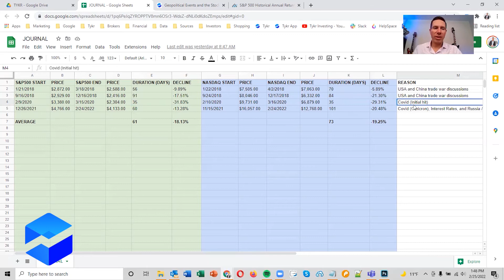My Stock Market Journal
Tykr Founder and CEO - Sean Tepper

Equipment Sean Uses

📷Camera
Canon EOS 7D

🎙️Podcast Recorder
Zoom h4n Pro

💡Lighting
Ring light
Light wand

📷Tripod
Compact tripod

💻Computer
Apple MacBook Pro

TYKR IS NOT OPERATED BY A REGISTERED, REGULATED, OR LICENSED FINANCIAL PLANNER, ADVISOR OR BROKER. OUR SERVICES AND WEBSITE ARE MEANT FOR GENERAL INFORMATION AND USE ONLY AND DO NOT CONSIDER YOUR SPECIFIC NEEDS, OBJECTIVES OR REQUIREMENTS. IN PARTICULAR, OUR SERVICES AND WEBSITE MAY NEVER BE CONSIDERED TO CONSTITUTE ANY FORM OF ADVICE, RECOMMENDATION, REPRESENTATION, ENDORSEMENT OR ARRANGEMENT BY US, AND ARE NOT INTENDED TO BE RELIED UPON BY USERS IN MAKING (OR REFRAINING FROM MAKING) ANY SPECIFIC INVESTMENT-RELATED DECISIONS. WE STRONGLY RECOMMEND YOU OBTAIN INDEPENDENT, APPROPRIATE ADVICE BEFORE MAKING SPECIFIC INVESTMENT-RELATED DECISIONS. WE DO NOT PROVIDE ANY LEGAL ADVICE, ACCOUNTING ADVICE, TAXES ADVISE, INVESTMENT ADVICE, FINANCIAL ADVISE OR OTHER PROFESSIONAL ADVICE.